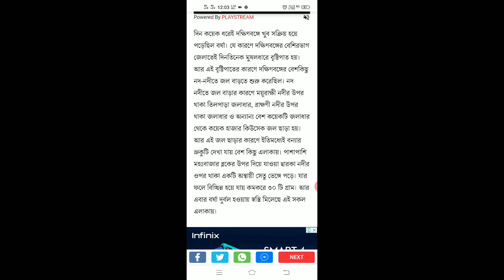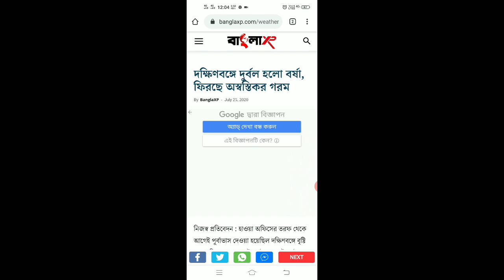দ:বঙ্গে দুর্বল হলো বর্ষা গরম বাড়বে এই জেলাগুলিতে | দেখুন কবে আবার বৃষ্টি| today latest weather news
দ:বঙ্গে দুর্বল হলো বর্ষা গরম বাড়বে এই জেলাগুলিতে | দেখুন কবে আবার বৃষ্টি| today latest weather news | today weather monsoonsrain update | SARKARI KARMASANGSTHAN | Weather Report West Bengal